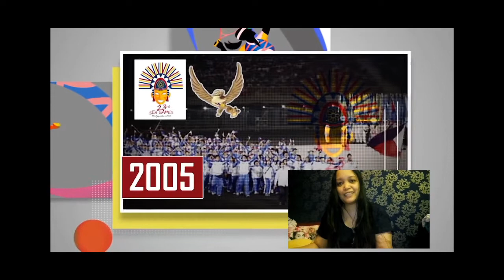South East Asian games ! We win as one